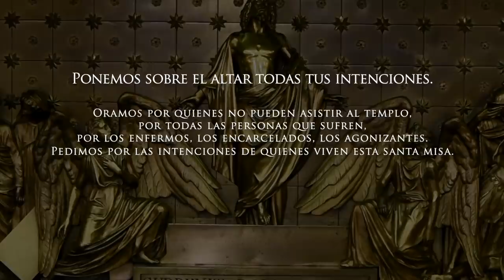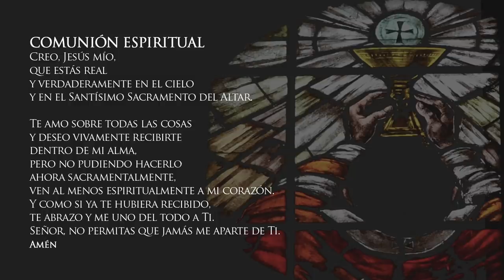Misa de hoy sábado 3 de octubre de 2020 Arquidiócesis de Manizales